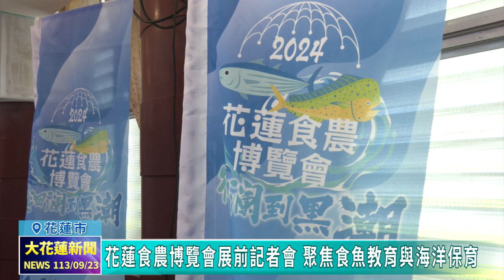20240923 03 花蓮食農博覽會展前記者會 聚焦食魚教育與海洋保育